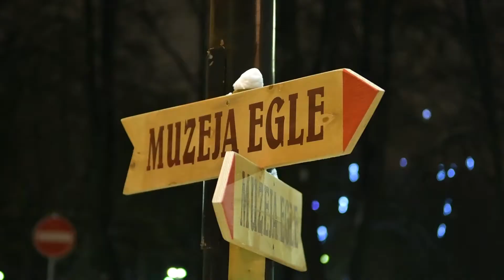Priecīgus ziemassvētkus, Daugavpils!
Ziemassvētku video Jūsu dvēseles siltumam.🔥😍🎄